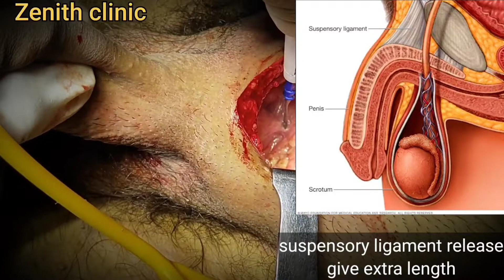penis enlargement surgery bhutan afganistan dubai Myanmar singapore thailand iran indonesia dhaka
Zenith cosmetic & hair transplant center Visit our
indore(Main Center), Bhopal, Mumbai, Delhi, Raipur, Lucknow, Ahmedabad Jaipur, Nagpur.
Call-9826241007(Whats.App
Meet
MBBS, MS, MCH, (Plastic surgeon) SURGERIES ALL TOTAL. SURGEON WITH EXPERIENCE OF OVER
15000
He is qualified plastic reconstructive cosmetic and professor in the prestigious KEM Hospital Mumbai He has done his studies in Indore, Jabalpur, Nagpur, Delhi and Mumbai. He is presently doing maximum number of plastic and cosmetic surgeries in this region.

He operate on individuals of many countries including USA, UK, Germany, UAE and many Asian Countries. He has authored over 18 papers in international peer reviewed journals. Presented many papers and lectures in many plastic surgical conferences. He has worked extremely on formulating standards for describing various landmarks in facial cosmetic surgery. His work on anthropometry and describing standards for plastic surgery in Indian subject has been widely appreciated and recognized. He has credit of doing first gender reassignment surgery in central India.

WELCOME TO ZENITH PLASTIC COSMETIC AND HAIR TRANSPLANT CENTRE

Leading Cosmetic Surgery Centre of India with main centre in Indore, the leader in all type of cosmetic surgeries, hair transplantation and gender reassignment surgeries. We provide high quality, result based services aimed to provide patient satisfaction. Our aim is to give best cosmetic services
even poorest of patient.
The centre is run and managed by team of highly qualified plastic surgeons, dermatologist, ENT, maxillofacial surgeon and microvascular surgeon, who excel in all kinds of cosmetics hair and reconstructive surgeries.
We offer best result based treatment and committed to educating and improving the lives of all those affected by any problem related to their body and boost their self confidence.